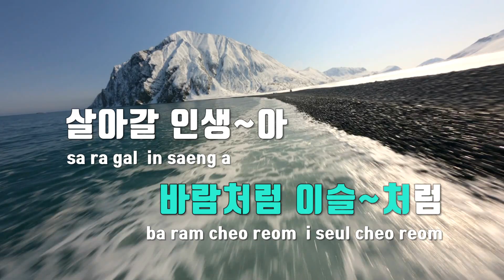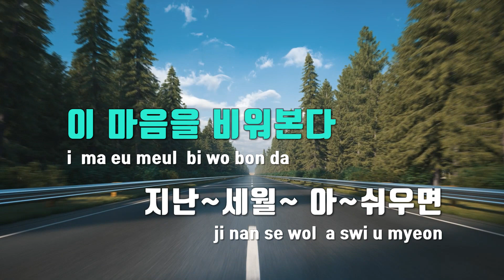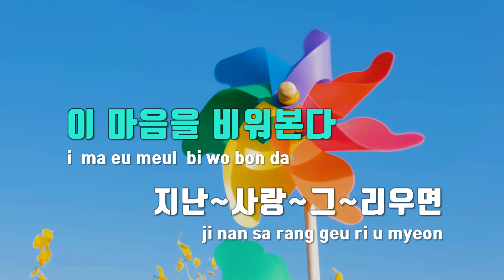[TJ노래방] 아쉬운지난세월 - 이지해 / TJ Karaoke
아쉬운지난세월  --  이지해